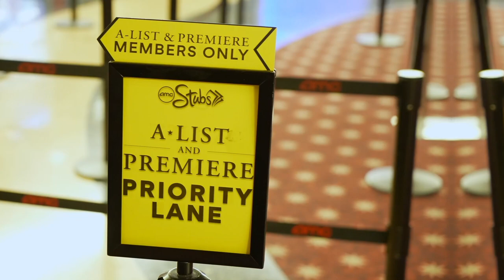BULLET TRAIN - Momomon at AMC Theatres | AMC Theatres 2022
Join Momomon at AMC Theatres and experience the non-stop thrill-ride, BULLET TRAIN starring Brad Pitt and directed by David Leitch.